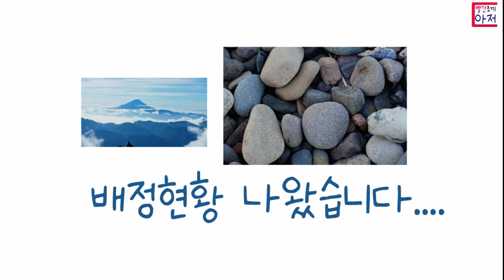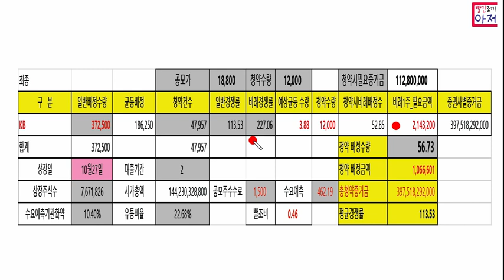산돌 배정수량 나왔습니다. KB 27일 상장